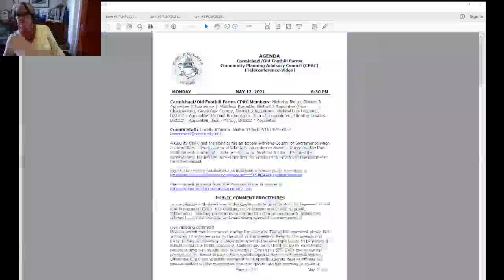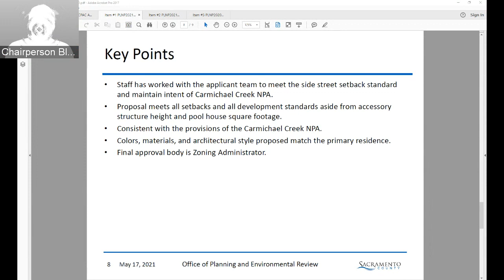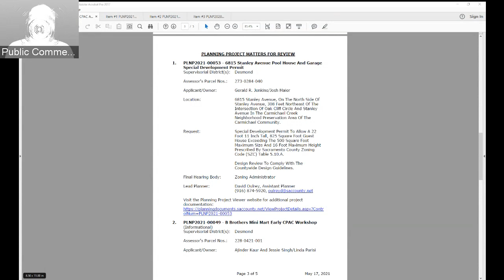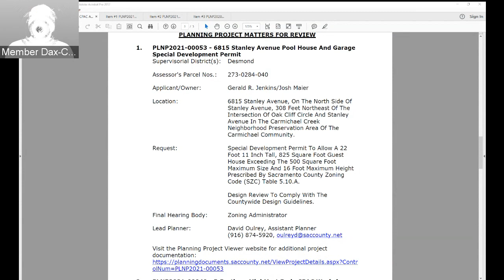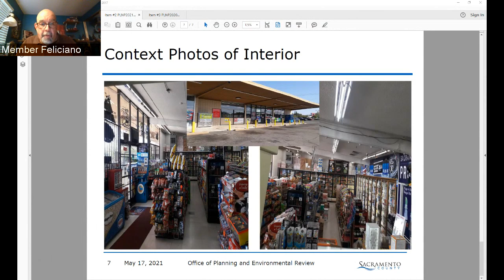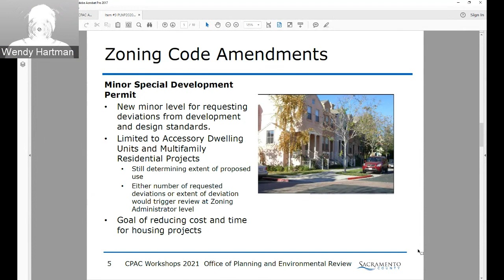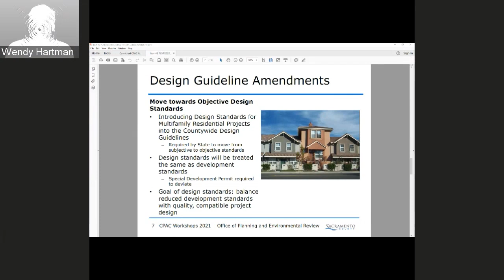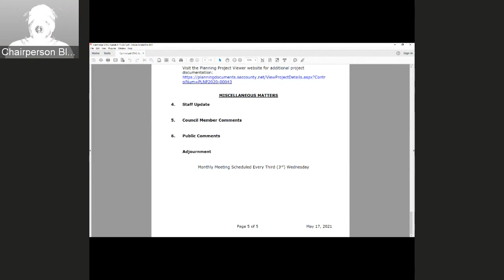Carmichael CPAC - May 17, 2021